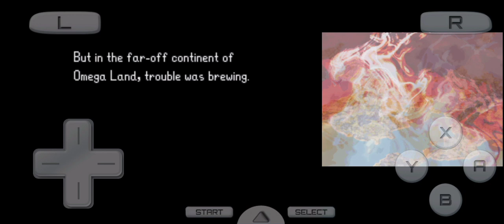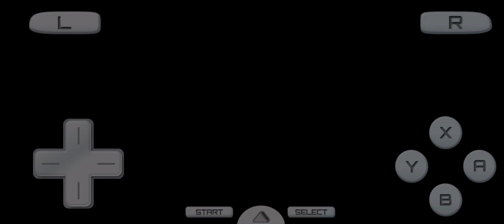Advance Wars Dual Strike Gameplay Mission 1 Jake's Trial (Reuploaded)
Characters in the Mission
Story:
- Nell
- Rachel
- Jake
Commander: Jake
Ally: Nell
Orange Star: Jake
Opponent: Rachel
Played:
1st : Jake - 1